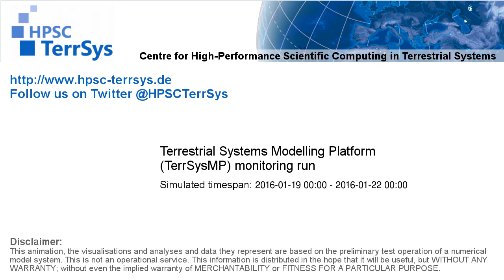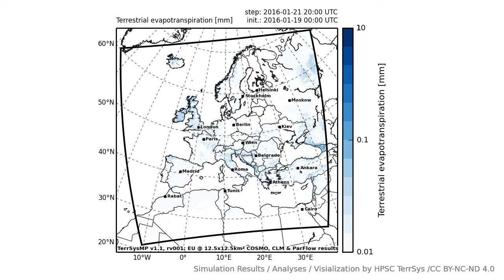TerrSysMP monitoring run E 2016-01-19 01:00-24:00